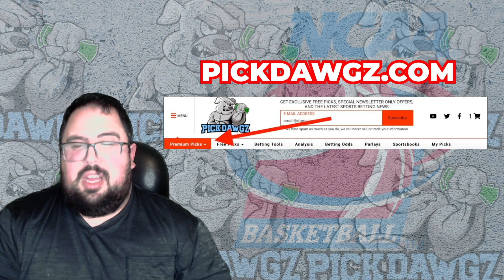UCLA vs Colorado 1/14/23 College Basketball Free Pick CBB Betting Tips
The Colorado Buffaloes take on the UCLA Bruins in Saturday College Basketball Action. Get Chris' College Basketball Pick and Prediction for this game.